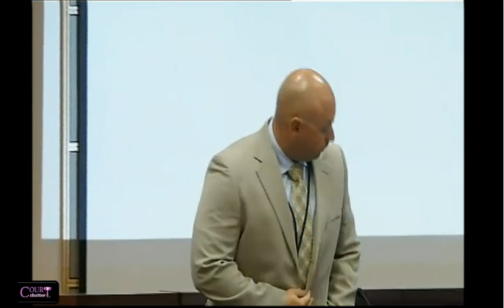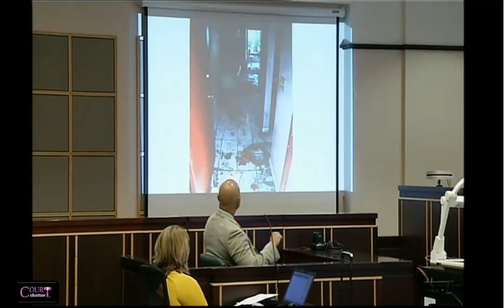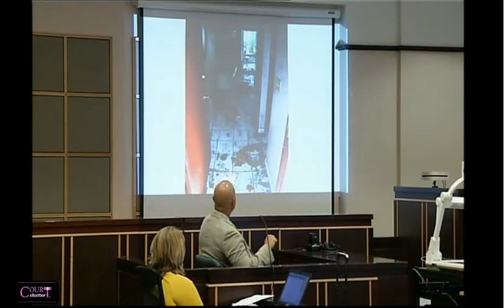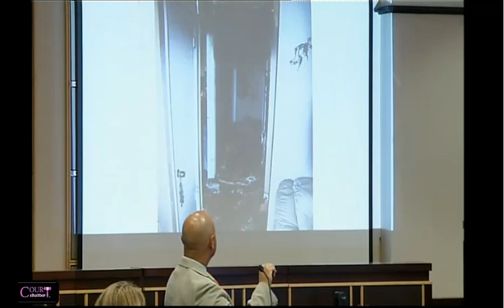Juan Rosario Trial Day 1 Part 2 (Benjamin Thorpe Testifies)